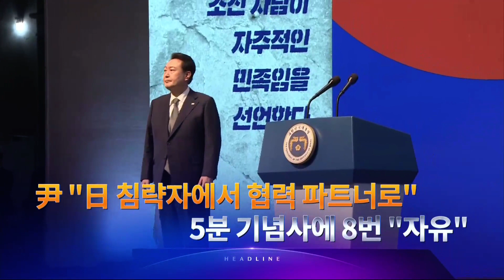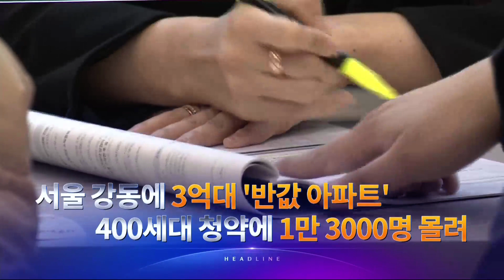3월 1일 '뉴스 9' 헤드라인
1. 윤석열 대통령이 3.1절 기념사에서 일본을 "협력 파트너"로 규정하고, 한미일 3자 협력을 강조했습니다. 국정 철학인 '자유'도 8번 언급했는데, 연설은 5분 정도로 짧았습니다.

2. 이재명 대표 체포동의안 이 추가로 넘어올 가능성이 제기돼, 민주당내 갈등이 격화하고 있습니다. '친명계'가 당론으로 부결하는 방안을 언급하자, '비명계'는 이탈표를 키울 수 있다고 경고했습니다.

3. 지난달 무역수지가 또, 적자를 기록하며 1년째 적자 행진을 이어갔습니다. 반도체 업황 악화로 수출이 5개월 연속 마이너스 성장을 기록했습니다.

4. 서울 도심에서 대규모 집회가 열려 광화문 일대 교통이 통제됐습니다. 시민 불편은 어제에 이어 오늘도 이어졌습니다.

5. 배우 유아인 모발에서 '코카인' 등 마약 두가지가 추가 검출된 것으로 전해졌습니다. 경찰은 이르면 다음주 유아인을 소환할 계획입니다.

6. 3억원대 '반값 아파트' 특별공급 사전예약에 만3천명 넘게 접수했습니다. 분양 가격에서 땅값이 빠져 시세보다 저렴한 건데, 청년특별공급은 경쟁률이 100대1을 넘었습니다.

7. 그리스에서 승객 350명이 탄 열차와 화물 기차가 충돌해 백여 명이 숨지거나 다쳤습니다.